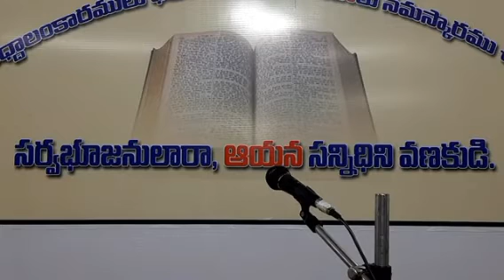birthday msg/18-07-23/బేతనీయ మందిరం (వేపగుంట)/ Bro.Joshuadas/పిల్లలని దేవునిలో పెంచుటకు 7 మార్గాలు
ZION PRAYER FELLOWSHIP, DAYANANDNAGAR, VISAKHAPATNAM 8